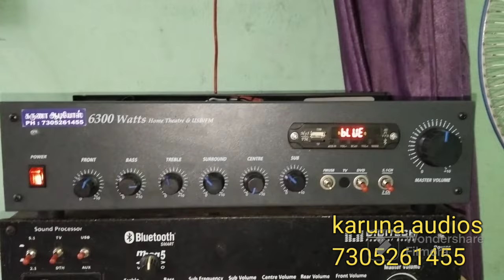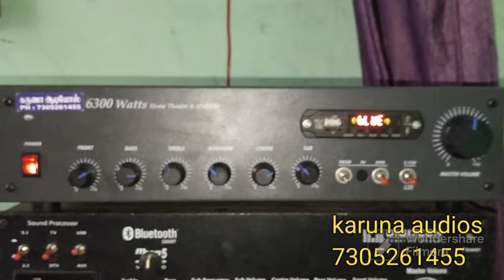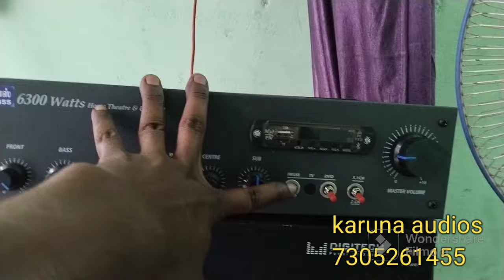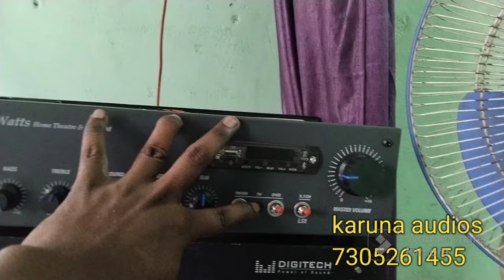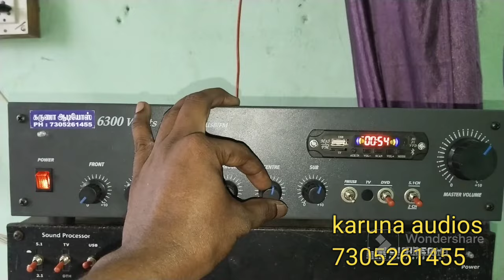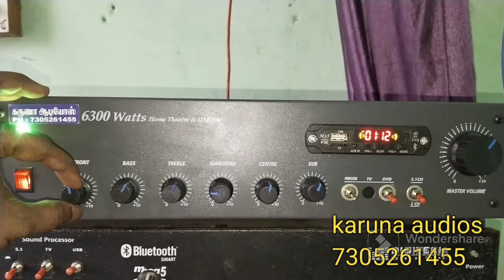5.1 asemple amplifier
karuna audios avinangudi